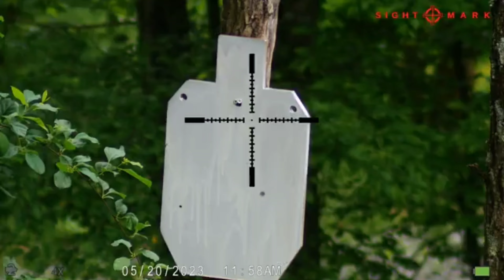Now these are some fast moving inerts. CQMF at 48 joules